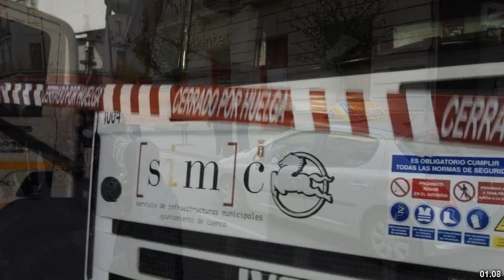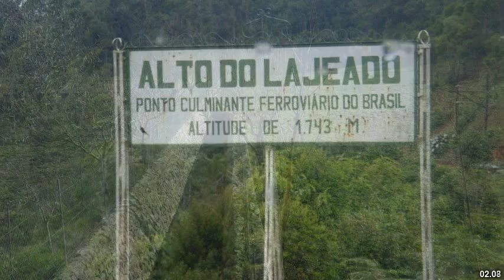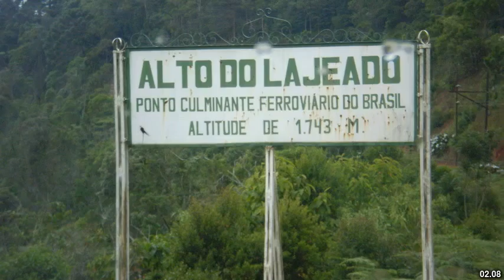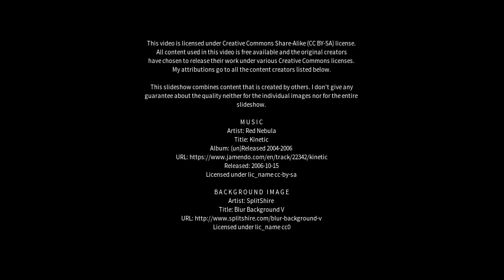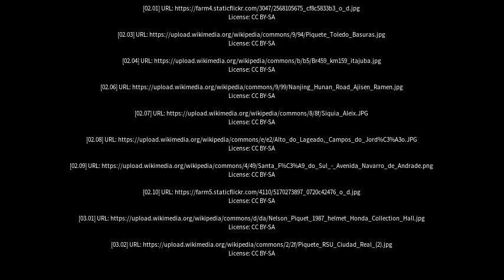Best places to visit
Best places to visit - Piquete (Brazil) Best places to visit - Slideshows from all over the world - City trips, nature pictures, etc.